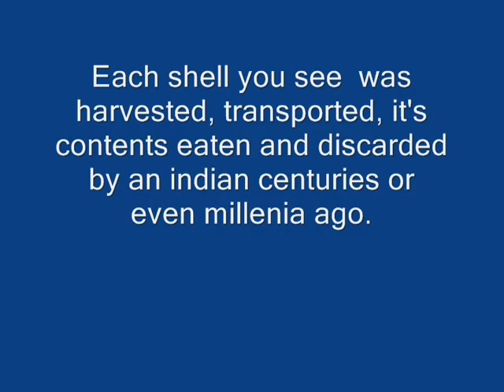Turtle Mound a Timucuan Indian Midden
Turtle Mound is a prehistoric midden (mound) created by the accumulated refuse of Timucuan indians and possibly earlier tribes. Predominantly oyster shell, each shell seen laying about was hand harvested, brought to the site, eaten and the shell discarded by a Native American centuries and possibly millennia ago.